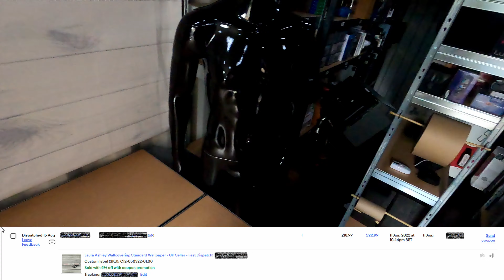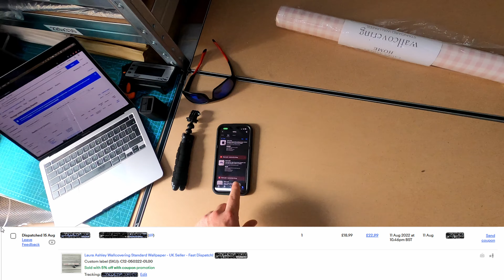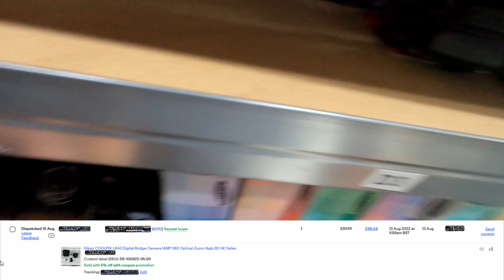Whats Sold On eBay - My Life As An eBay Reseller!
Another slower weekend but things should start looking up as i am getting back to listing more.

Links to what i use:
2 DVD Side By Side Bubble Envelopes
Zebra Label Printer
4x6 Labels For Zebra